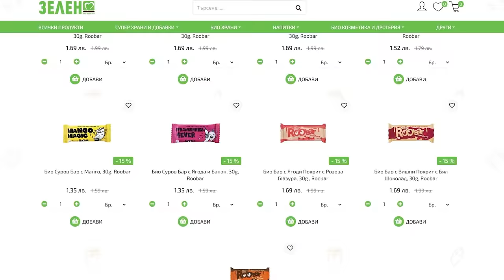ПАРКУРИ В GTA 5 И МНОГО НЕРВИ!😡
❤️️Пазарувайте в Zelen.bg с 15% отстъпка с ПРОМО КОДА МИ: Hex15